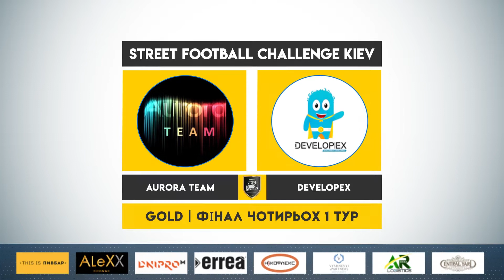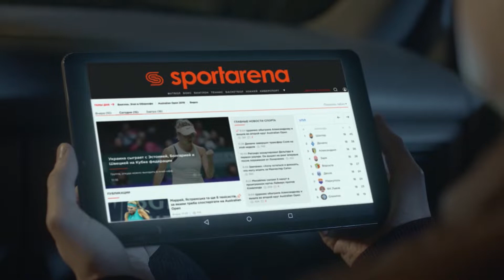Обзор матча | 10.AURORA TEAM -DEVELOPEX SFCK Street Football Challenge Kiev